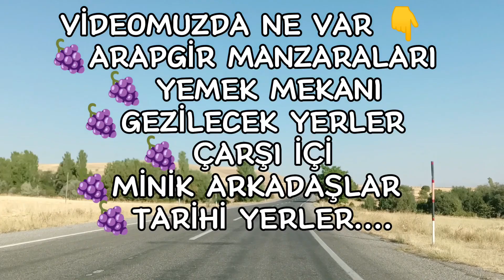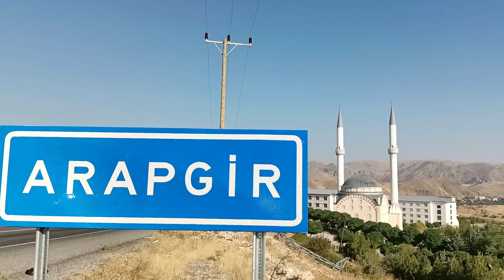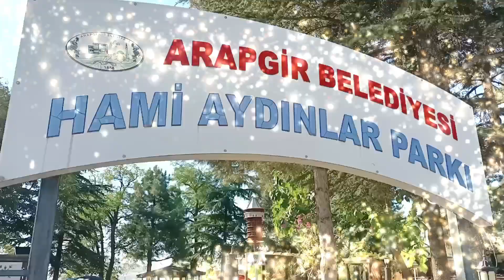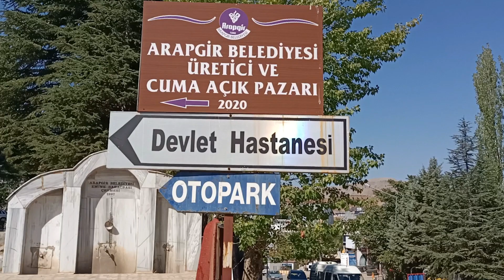EN GÜZEL ARAPGİR VİDEOSU🍇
Malatya Arapgir ilçemiz ❤️